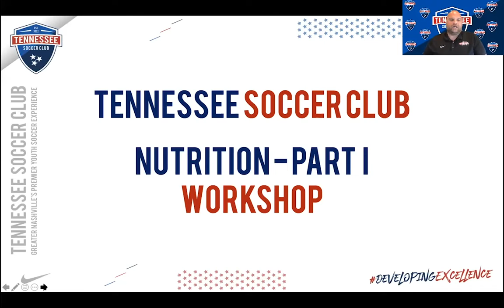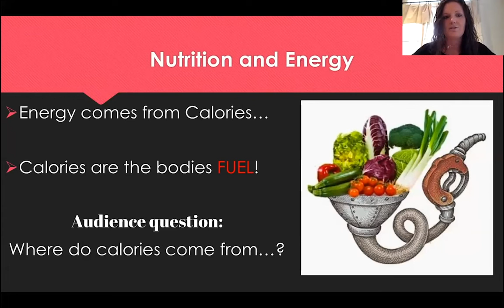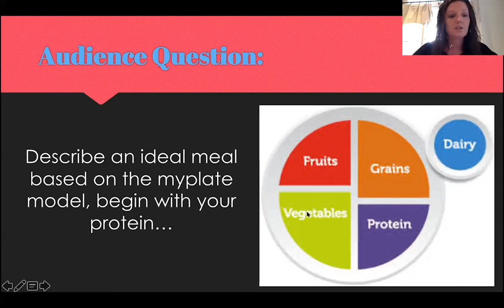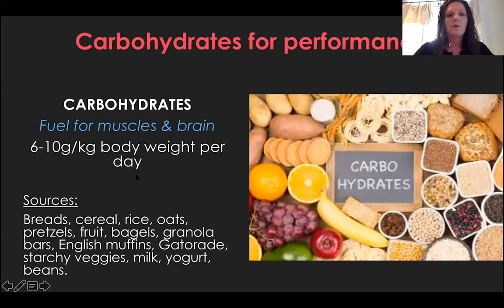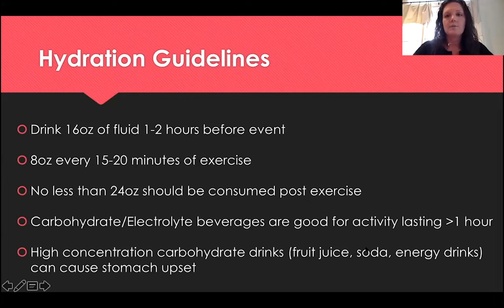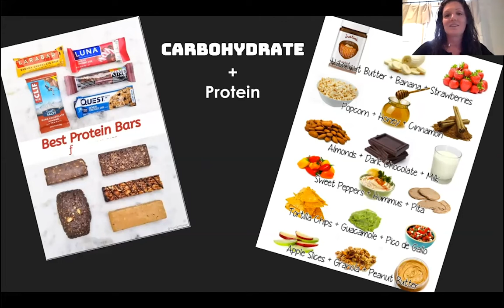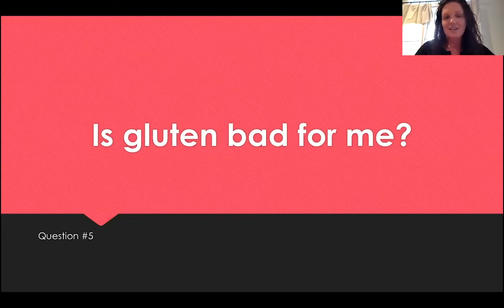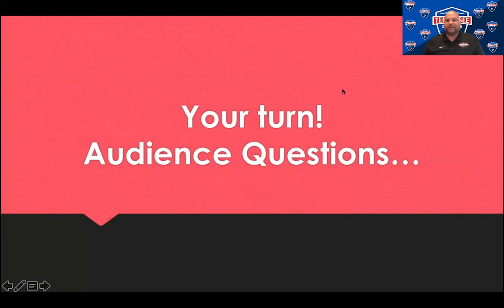TSC Webinar Series Nutrition Part 1